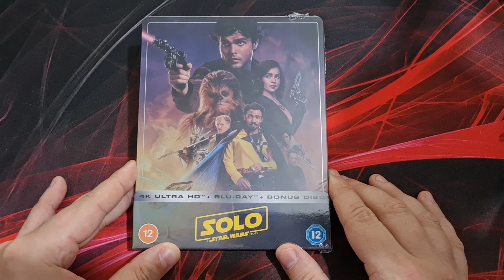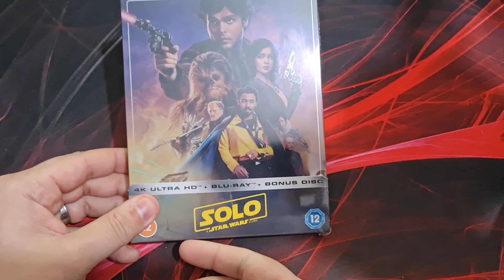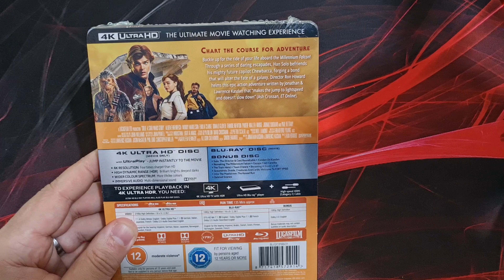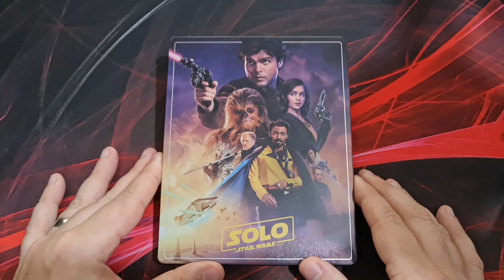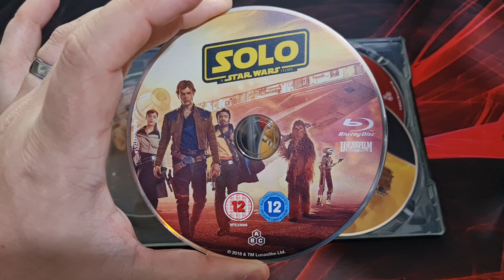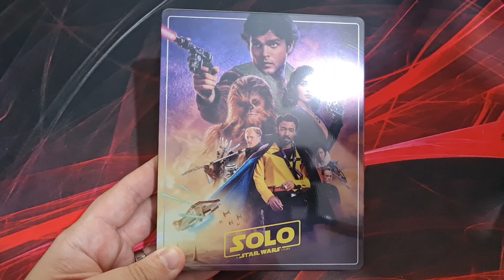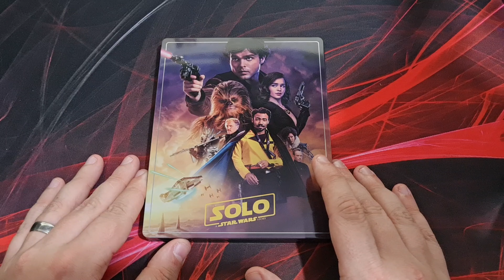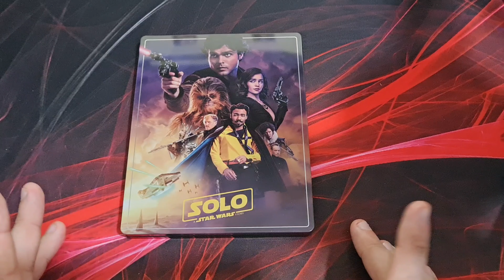Solo, A Star Wars Story, 4K UHD, Zavvi Exclusive Steelbook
What a beautiful steelbook. 4k Zavvi Exclusive Solo steelbook.